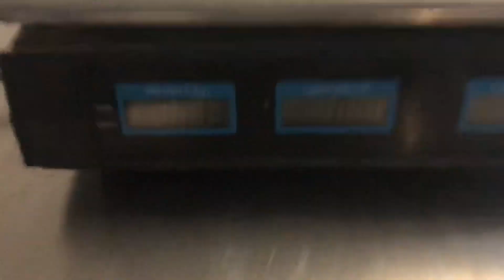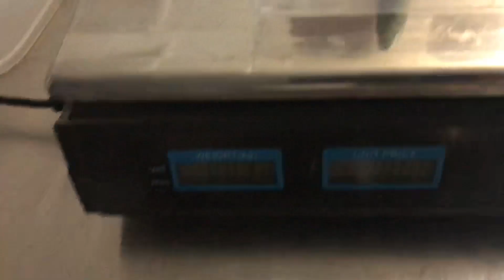How Cute Is This Newly Hatched Lace Monitor?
Check out the difference between these two freshly hatched Lace Monitors. First one hatched out at day 161, with the second one hatching out at day 187. Huge weight and colour difference.